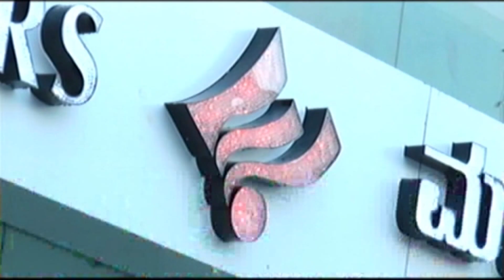ಕಲಬುರ್ಗಿ ಭಾಗಕ್ಕೆ ಇಲ್ಲ ಮಂತ್ರಿ ಸ್ಥಾನ, ಕಲಬುರ್ಗಿಯಲ್ಲಿ ಮತ್ತೆ ಪ್ರತ್ಯೇಕ ರಾಜ್ಯದ ಕೂಗು.